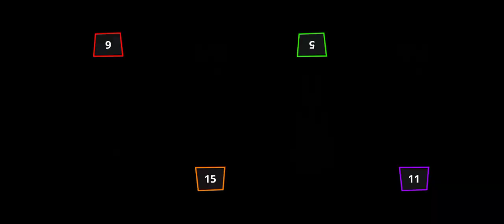Stickman Party | Random MINIGAMES | 1 2 3 4 players | Games 2023